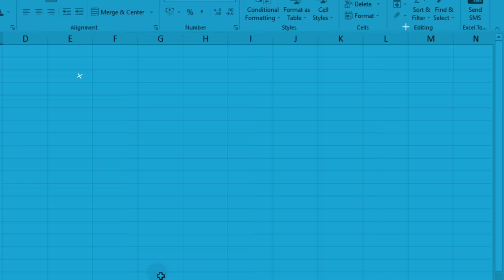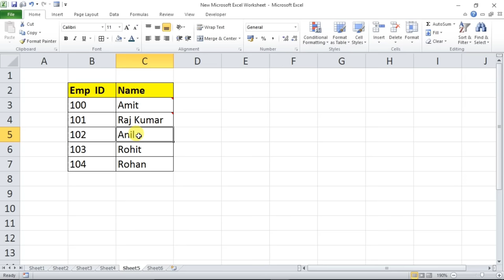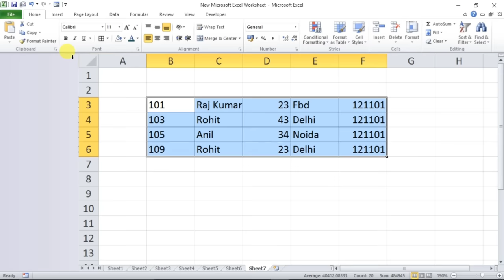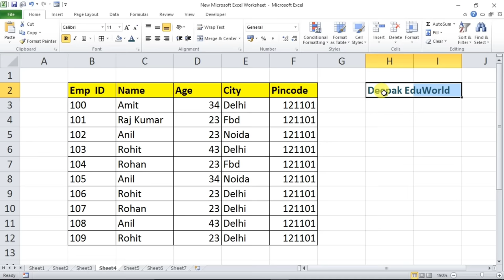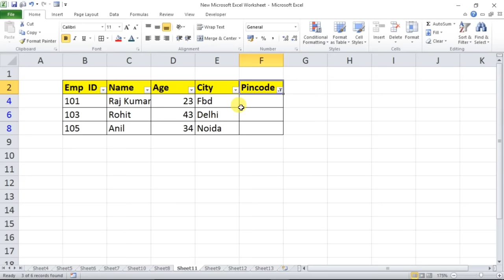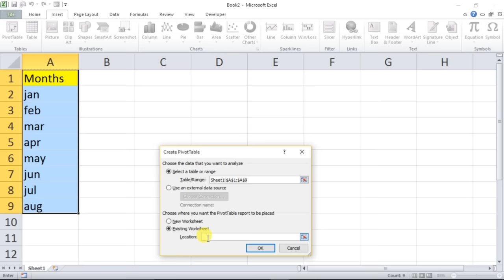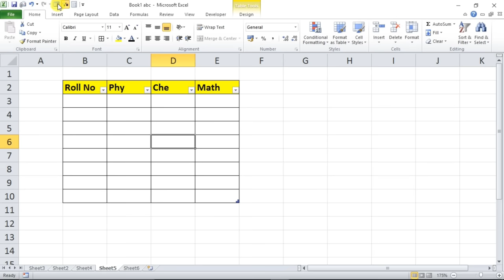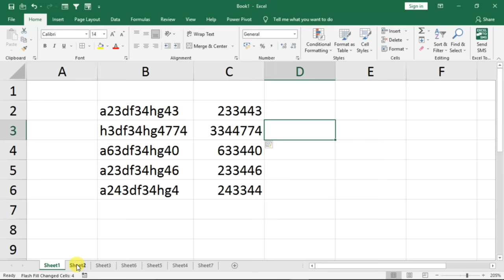✅ Top 30 Excel Tips and Tricks in Just 30 Minutes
dosto vaise to apko channel par excel tips and tricks 2021 ke bahut sare video mil jayenge but ye aisa video hai jisme maine top and most ever useful Microsoft excel tips ke bare me btaya hai wo bhi bas 30 minute me.  agar aap sach me aek smart excel user banna chahate ho to ye video apke liye hai ye 1 video hi apko excel me bahut kuch sikha dega. is video me jo top 30 excel tricks maine btayi hai wo commenly bahut jyada kaam aati hain isliye is video ko end tak jarur dekhen.

In this video of Microsoft excel you will learn Top 30 Excel Tips and Tricks in Just 30 Minutes in Hindi 2021 tutorial

00:00 Intro
00:34 Convert Text Into Uppercase Without Formula
01:25 Cell Message
02:27 Move Text in Center of Selected Cells Without Merge cells
03:51 Display Picture on Cell Hover
05:52 Smart Use of Clipboard
07:04 Freeze Top Rows
08:04 Freeze Top Row Without Freeze Pane
09:04 Freeze Bottom Row
10:17 Print Headers on Every Page
11:29 Print Only Selected Data
12:04 Hide Data
12:59 Move Data Without Copy Cut Paste
13:25 Transpose Data
14:04 Fill Series of Dates up to Nth
15:09 Insert Blank Row After Every Row
16:14 Highlight Blank Cells
16:48 Delete Blank Records
17:26 Fill Blank Cells
18:12 Remove Duplicates
18:26 Highlight Duplicates
19:29 Move Sheet into New Workbook
20:42 Insert Bulk Sheets in Workbook
22:06 Protect Workbook
22:46 Hide Zero
23:31 Swap Row and Columns
24:16 Data Entry Using Form
26:14 Find Workbook Saved Location in Computer
27:01 Copy Visible Cells Only
28:14 Fast Filter Trick
28:55 Flash Fill